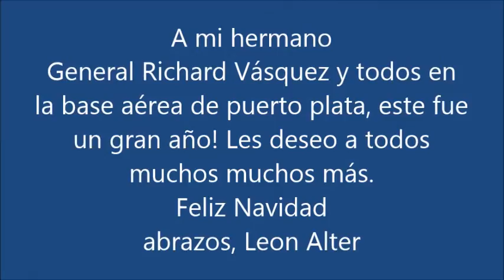feliz navidad 2015 a mi hermano Richard